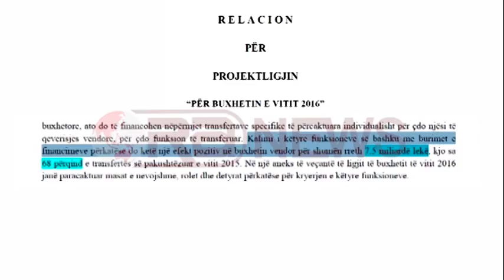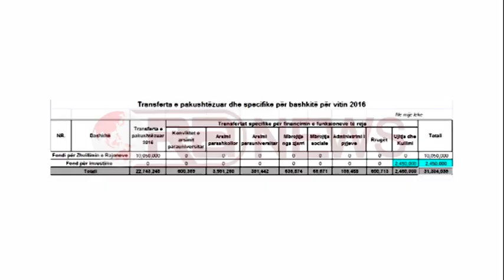Transferohen 8 shërbime te vendorët, por sërish peng i financimit nga Qeveria- Ora News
Vitin e ardhshëm, 8 shërbime publike që ofrohen nga pushteti qëndror do t’u kalojnë Bashkive të reja, sëbashku me fondet përkatëse. Por edhe pse projektbuxheti 2016 parashikon një decentralizim të fortë, njësitë vendore do të mbeten të varura financiarisht nga buxheti i shtetit. Bashkia që përfiton më shumë fonde vitin e ardhshëm është Tirana, pasuar nga Durrrësi dhe Elbasani.